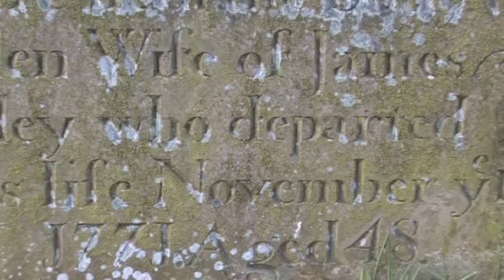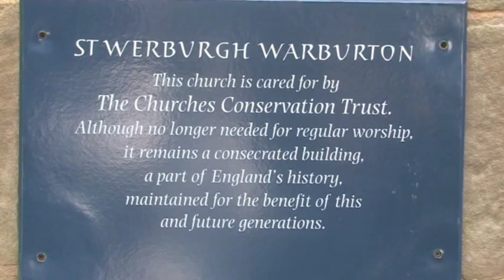The Church of St Werburgh - Warburton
Archaeologist & presenter James Balme has studied and researched the history of the village of Warburton in Cheshire for many years. During that time he has recovered vital evidence from the soils of the village. Join James as he takes us on a tour of the ancient church of St Werburgh once a Norbertine priory. The church is the oldest timber framed church in the North West of England and its foundations are believed to date back as far as 915AD. James explains more as he guides us around the building !!